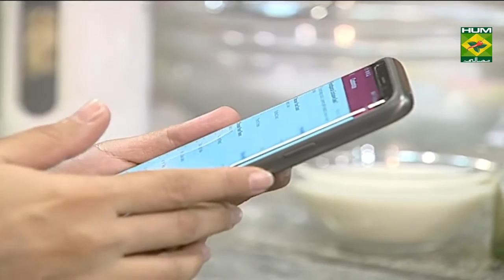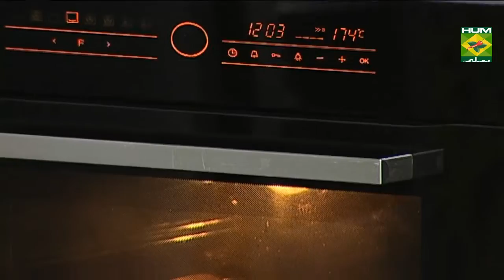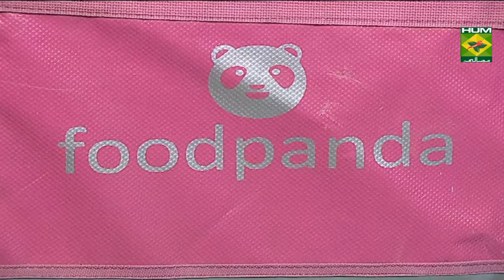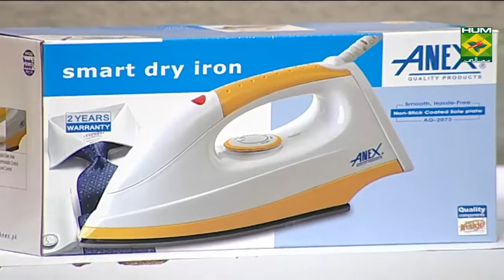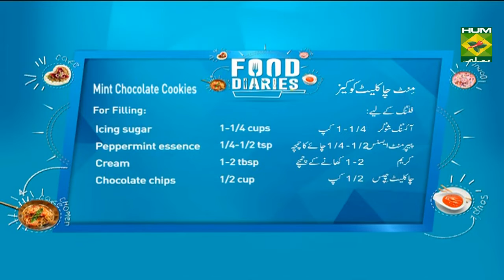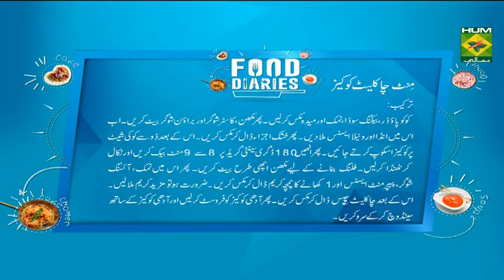Easy to make Lobia Curry | Food Diaries | Masala TV Show | Zarnak Sidhwa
You can enjoy this dish with rice or roti, its delicious and it makes you fall in love with Black-eyed peas. Let us know what you think!

Watch this Masala TV video to learn how to make Lobia Curry . This show of Food Diaries with Chef Zarnak Sidhwa aired on 18 October 2019.

Lobia Curry:
Ingredients:
Black Eyed Beans 1 cup
Grated ginger  1 inch piece
Chopped coriander  to garnish
Method:
Soak beans overnight in water. Wash and pressure cook the next day till soft and tender making sure they do not become mushy. Heat oil, add the cumin seeds, cinnamon stick, grated ginger, garlic, onion and green chilies and fry for few seconds. Stir in the tomato puree and sauté until oil starts separating. Add the turmeric powder, coriander powder, all spice powder, red chili powder, jaggery and the cooked beans with little water . Stir to combine. Reduce the flame to low and let simmer. Lastly add lemon juice and chopped coriander leaves. Serve hot.